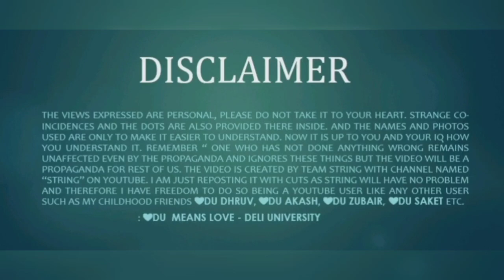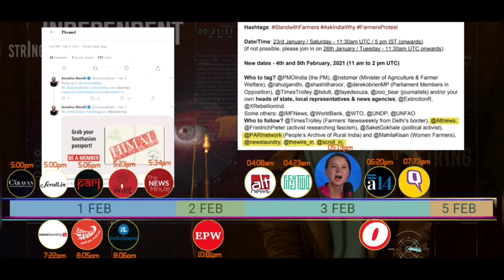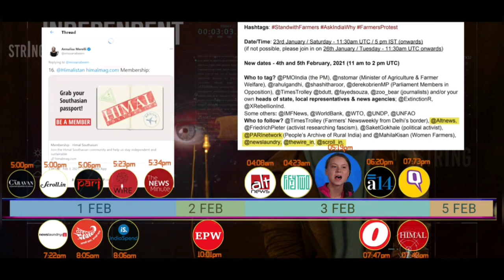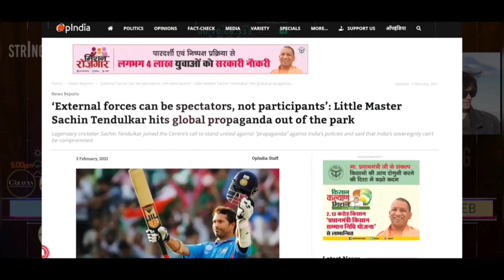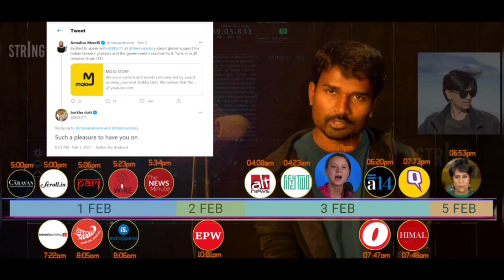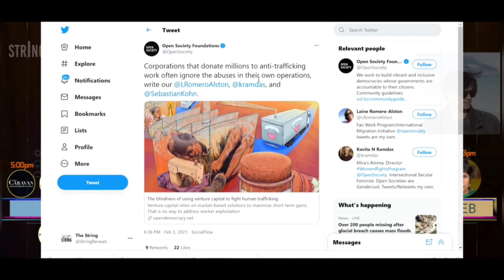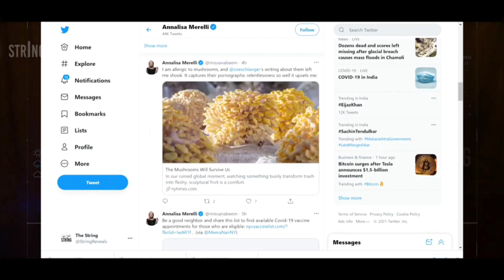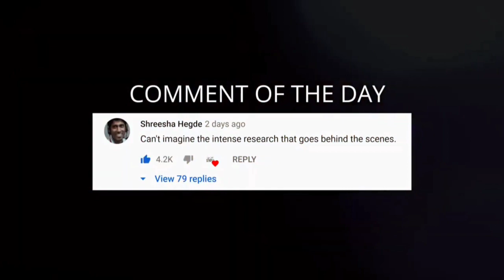String Reveals Deleted Video | String Exposes Toolkit | Greta Thunberg Exposed | Farmer Protests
Theis video needs no introduction as it exposed entire LEFT ECOSYSTEM ( INDIAN COMMUNISTS). Many posted this video after it got deleted from THE STRING channel but i found that YouTube deleted all of them as well. So I am going to crop all the STRONG words from the video so that it does not violate their "standards" if any. TEAM STRING has already announced no copyrights on this video. Keep in Mind that I am posting it not based on any propaganda but after the confirmation that DISHA RAVI and 60-70 others had ZOOM meeting with KHALISTANI Mo DHALIWAL who prepared the toolkit. Anyone with a little IQ will know that whether a KHALISTANI really cared for Farmers to make India great or to Break it. So why they had a ZOOM call with Him prior to INDIAN REPUBLIC DAY. PLUS, Disha even shared the toolkit among those including GRETA THUNBERG according to DELHI POLICE. She even told that she edited the toolkit after Greta accidentally leaked it. PLUS, the fact that it was mentioned in toolkit objectives : TO DISRUPT INDIA'S YOGA AND CHAI image, I found it compulsory to REPOST this VIDEO and get the important views get out. StringReveals The String String Reveals Rihaana Twitter